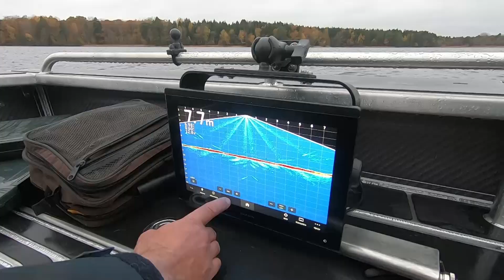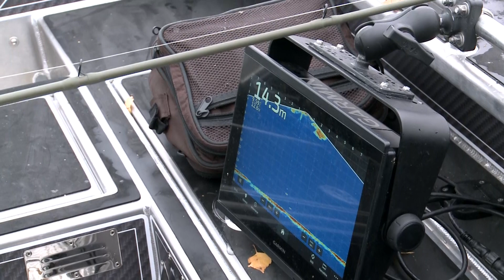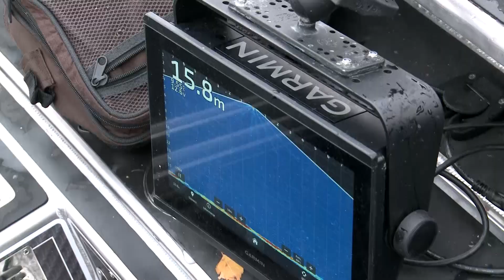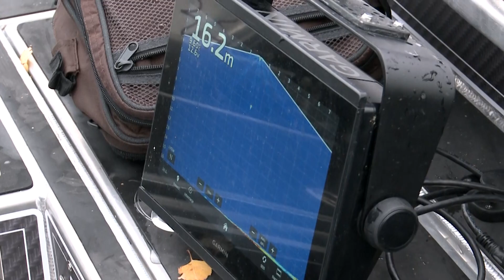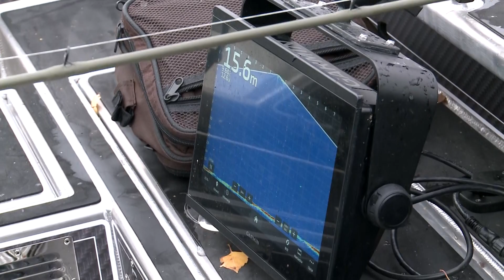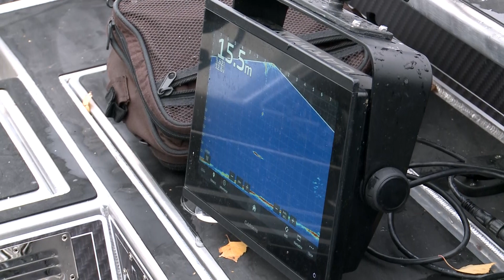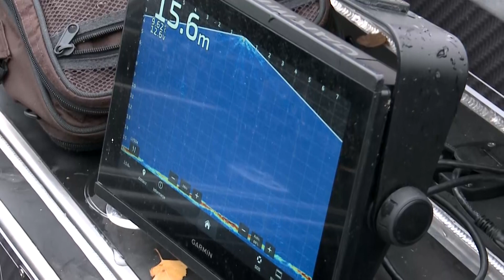Wędka Savage Gear Vertical Specialist Trigger